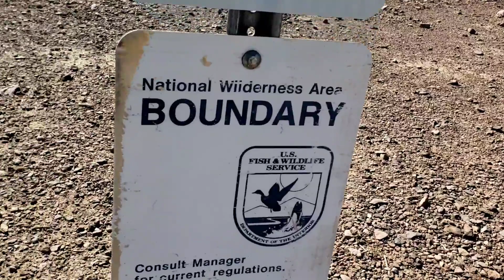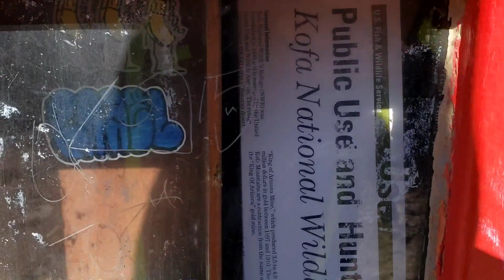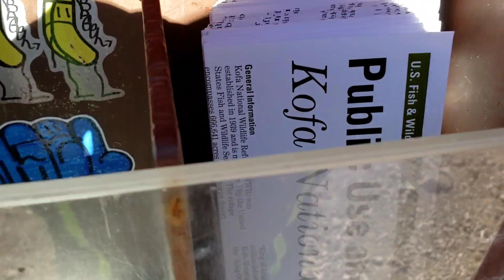Kofa refuge area,bouse ovelook and rusty got bit!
in this video I do little more riding and exploring kofa reserve area and bouse.

nomadic drifter
central city KY
               42330